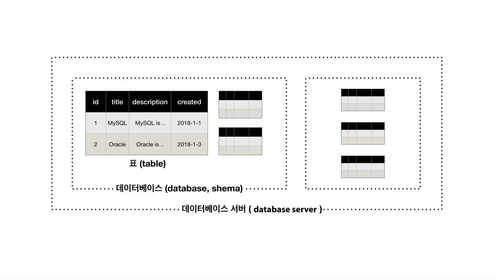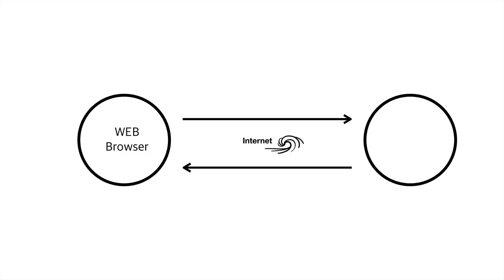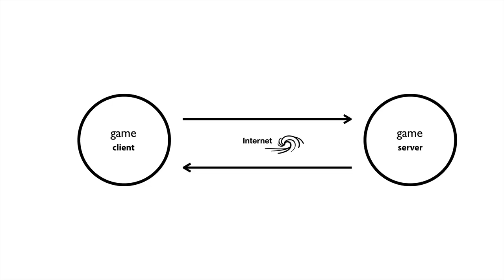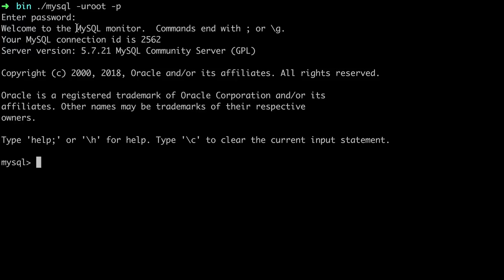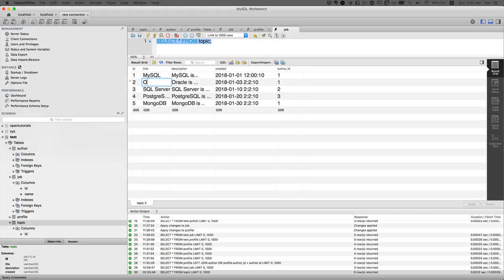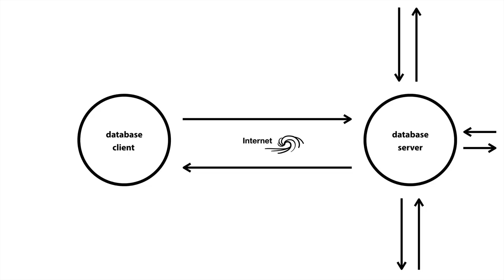DATABASE2 MySQL - 18.인터넷과 데이터베이스